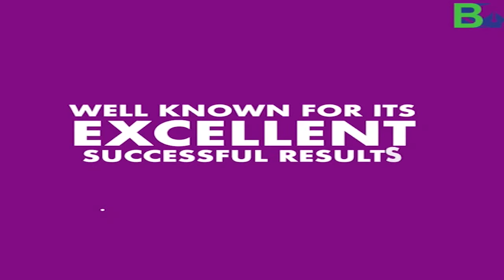🔴এটা ভাইৰেল ভিডিঅ', ভিডিঅ'টোত দেখা গৈছে এখন প্ৰচণ্ড যুদ্ধ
My News NE:
🔴এটা ভাইৰেল ভিডিঅ'
🔴ভিডিঅ'টোত দেখা গৈছে এখন প্ৰচণ্ড যুদ্ধ
🔴সৰু কাজিয়াই কৰিলে ডাঙৰ ঘটনাৰ সূত্ৰপাত